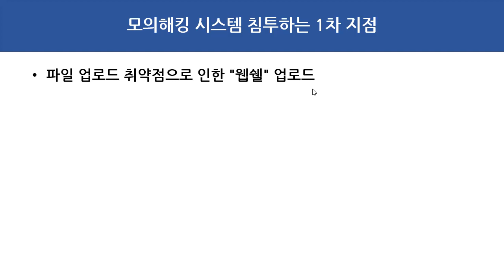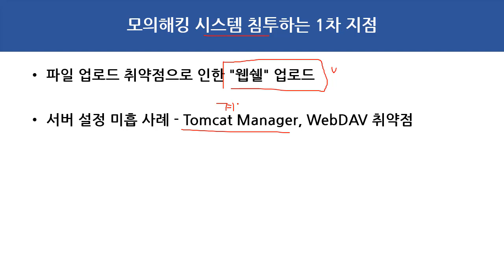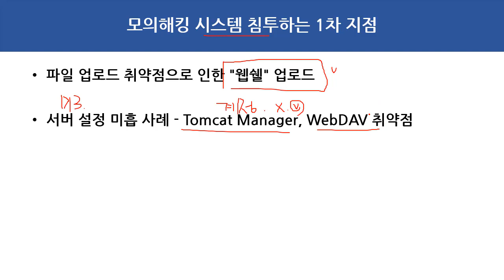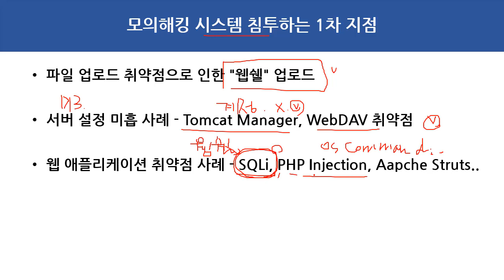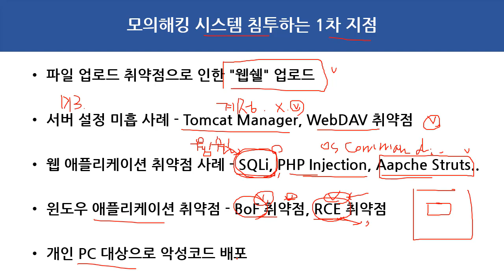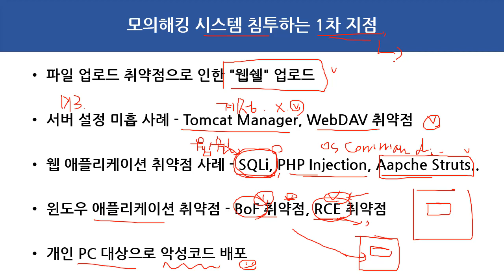모의해킹 과정에서 시스템에 침투될 수 있는 상황 5가지!!!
보안프로젝트 )에서 제공하는 IT보안 강의입니다. 이번 강의 주제는 "모의해킹 과정에서 시스템에 침투될 수 있는 상황 5가지!!!" 입니다.

이 영상은 모의해킹 실무 온라인 과정에서 진행되는 것 중 하나로 공개 강의로 전환합니다. 모의해킹 실무 과정은 보안프로젝트 정기적으로 진행되고 있습니다.